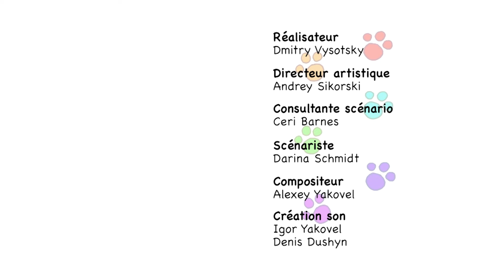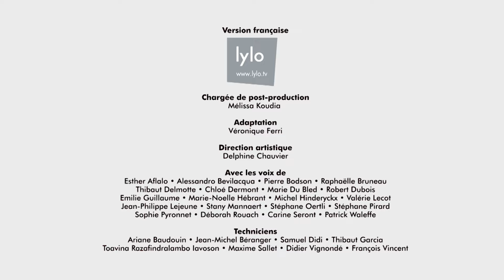La Famille Chat | Rénovations | Dessins animés pour enfants | épisode 85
Les chatons ont hâte de pouvoir jouer dans le grenier que leurs parents rénovent. Ils décident de les aider mais font pire que mieux. Les bêtises des uns deviennent des idées pour les autres.

Cookie, Tartine et leur petite soeur Praline sont toujours prêts pour de nouvelles aventures avec un enthousiasme et une énergie sans fin. Leur imagination ne connait pas de limites et ces petits chatons sont capables de suggérer les solutions les.